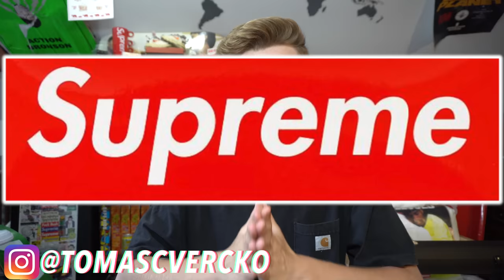ANOTHER BAD WEEK? | RETAIL and RESALE Supreme Week 17 SS20 DROPLIST REVIEW! | MOST HYPED ITEMS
WELCOME TO ALL DA HYPEBEASTEY BOIS

TODAY we are back, a bit delayed, but back for the Supreme Week 17 Spring Summer 2020 Droplist review! Ltely the droplists have been more and more delayed but no worries, we always make sure to get the Retail and Resale Prices estimations out in time! Today we review the entire drop, what is most hyped and what you should go for if you are trying to make some extra breesh! I also give my opinion on some of the pieces and where I see the rest of the season going!